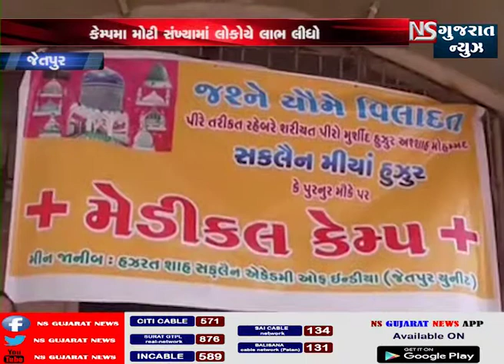જેતપુરમાં બાળરોગ અને નિદાન કૅમ્પનું આયોજન || NS GUJARAT NEWS